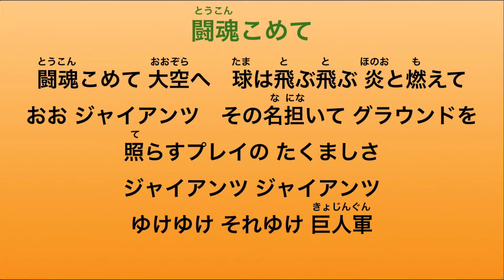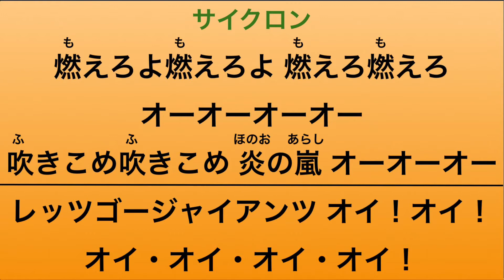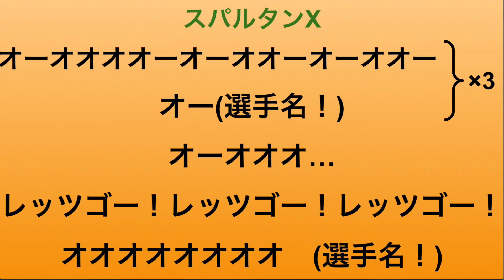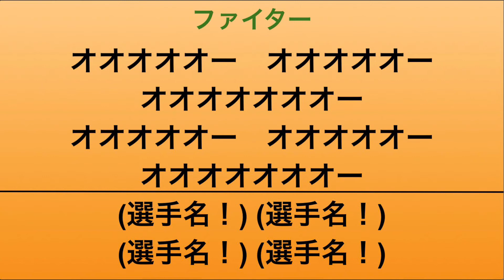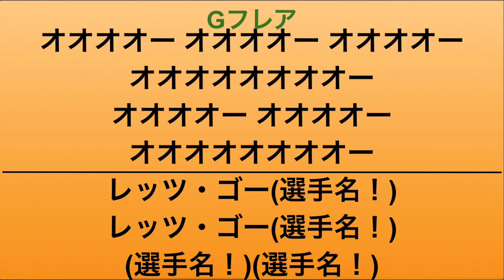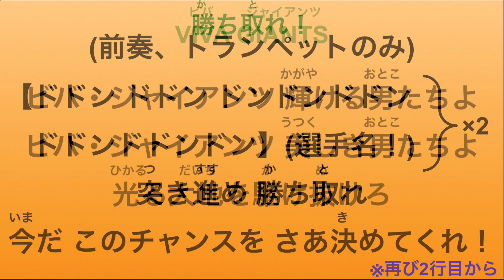読売ジャイアンツ 闘魂こめて・選手専用応援・チャンステーマ 2021年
闘魂こめては、実際に弾いたものなので上手くありません。
勝ち取れ！の「ピュ⤵︎」をちょっとこだわりました。